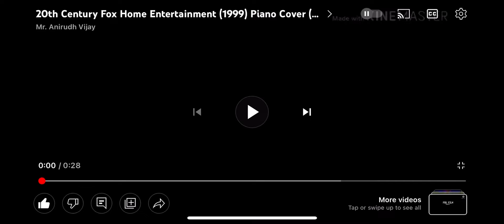20th Century Fox Home Entertainment (1999) Piano Cover (PAL Version)